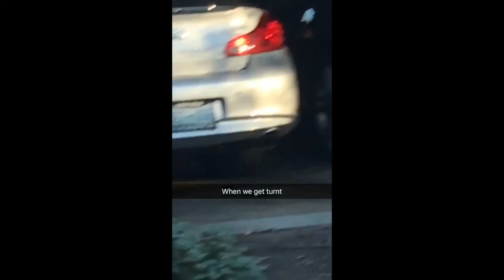hebrew video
This video is about hebrew video